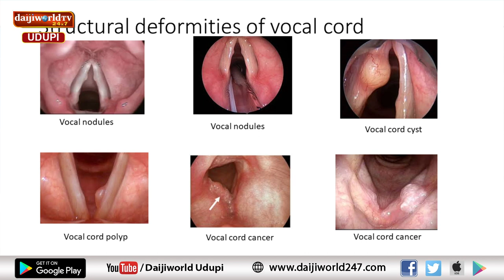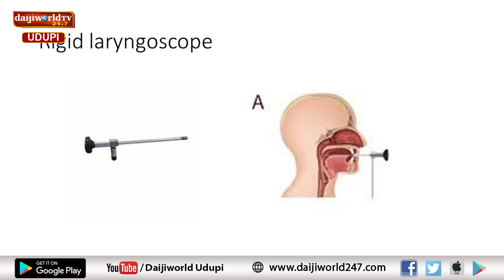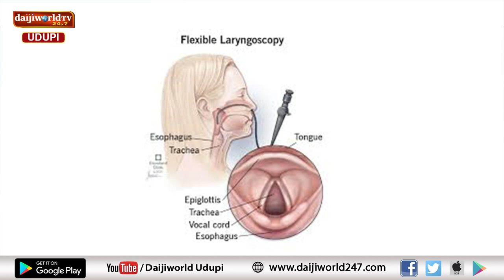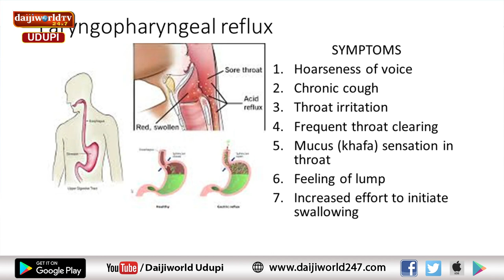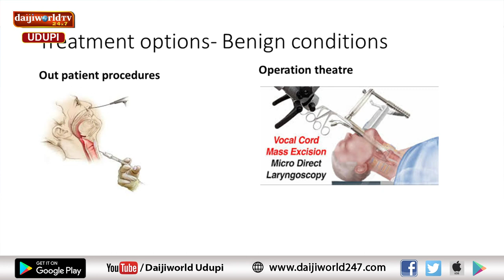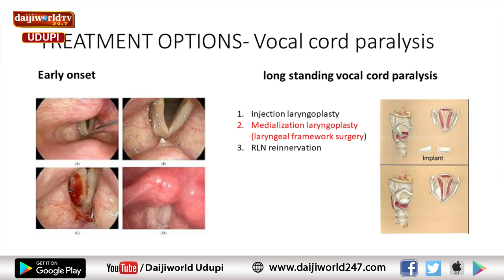Arogya chintana | Kasturba Hospital Manipal |ದ್ವನಿಯ ಒರಟುತನದ ಮೌಲ್ಯಮಾಪನ| Dr Anusha Shashidhar Shetty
Evaluation of sound harshness